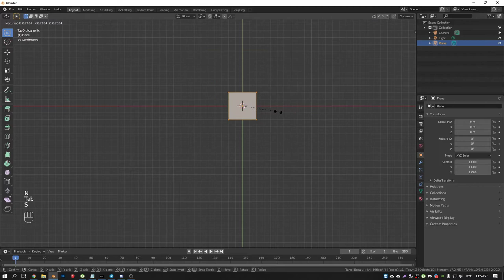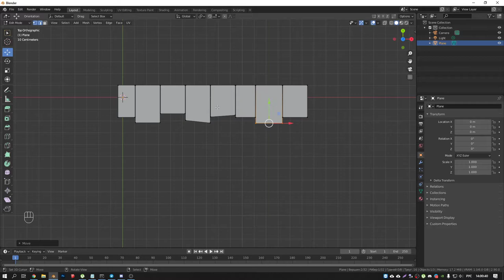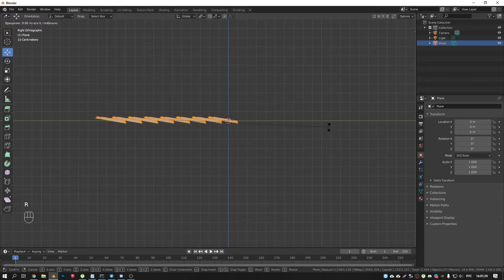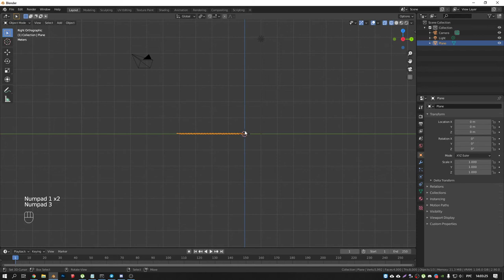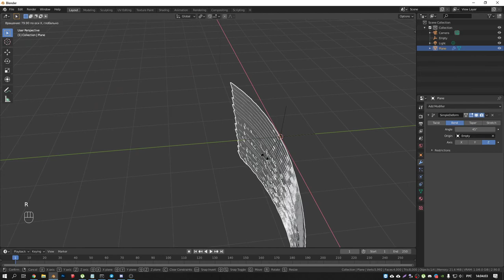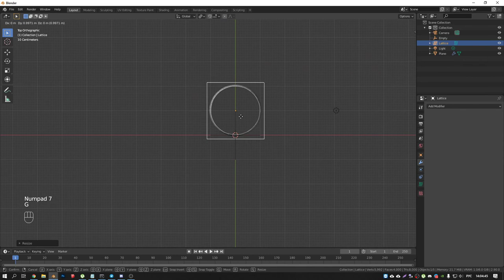Создание черепицы в блендер.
Один из способов как быстро создать черепицу в blender.

Моно: 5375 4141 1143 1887
Приват: 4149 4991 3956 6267
BTC: bc1q7ckgulhq65hnh7uv08ssvseugtxn29a2rs63yu
ETH: 0x372C949F34e8B4841D33AAE486d5C4eeF3d8720f
USDT: 0x372C949F34e8B4841D33AAE486d5C4eeF3d8720f